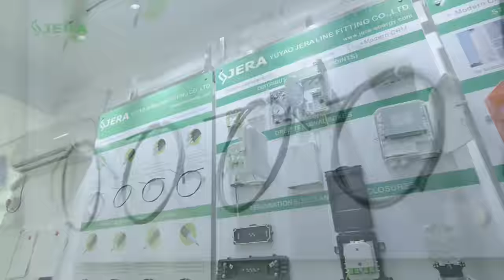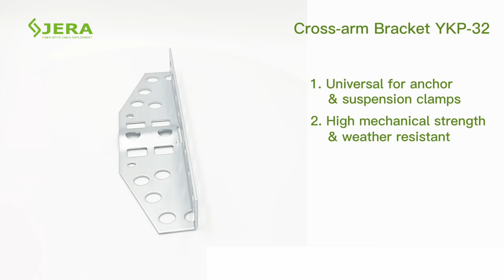How to deploy the fiber optic cable by pole bracket YKP-32 & suitable suspension and tension clamps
You are watching the video tutorial of options for deployment of fiber optic cable, by universal pole bracket or fiber optic cable traverse.

The pole bracket YKP-32 maybe applied together with ADSS suspension clamps. Drop cable FTTH suspension clamps. And drop wire drop clamps like Fish-02, that are produced by Jera line.
A factory that produces the overhead and indoor cable infrastructure products.
We are looking forward to find new customers worldwide.